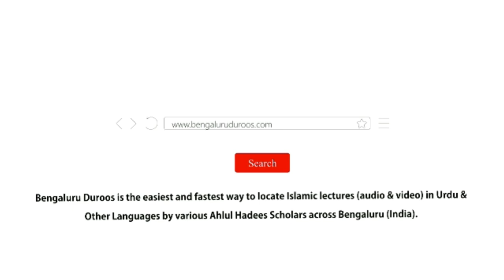Aurat Ko Jeene Ka Haq Diya Jaaye | Shaykh Mohammed Azharuddin Madani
Series: Huqooq Wa Faraiz | Auraton Ke Huqooq

Topic: Aurat Ko Jeene Ka Haq Diya Jaaye

٠٠٠٠٠٠٠٠٠٠٠٠٠٠٠٠٠٠٠٠٠٠٠٠٠٠٠٠٠٠٠٠٠٠٠٠٠٠٠٠